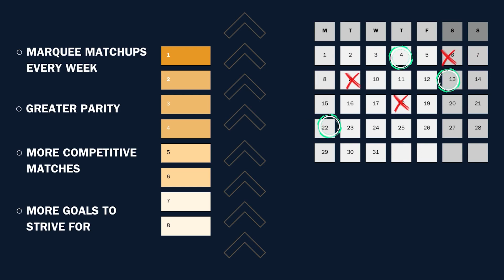2024 Competition Update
Introducing the NACE Starleague Varsity Premier Super Conference. Starting this spring, the top 8 teams from the previous semester will compete in a regular season conference. The top 6 six in the Super Conference qualify for playoffs, 7th and 8th compete in the last chance qualifier. But playing in the Super Conference doesn't guarantee you will be there next season - fail to reach the national quarterfinals, and another team takes your spot. This fall also saw a trial of our first self-selection conference system, which allows schools to mutually opt in to a consistent regular season conference. Joining us this spring is a traditional athletics power house - THE BIG EAST. The Super Conference will feature marquee matchups every week, but should also lead to greater parity in the other conferences, allowing more teams to compete for a playoff spot and a conference championship.